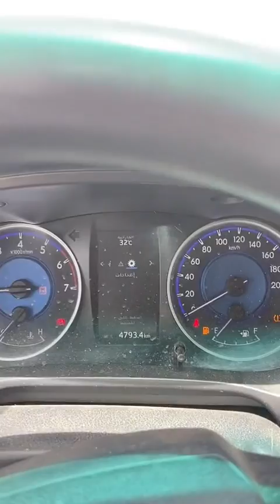تغطيتنا (٤) لمزاد البل في مدينة الأنعام ببريدة السبت ١٣/١٠/١٤٤٣ الدلال ابو مشعل السلوم